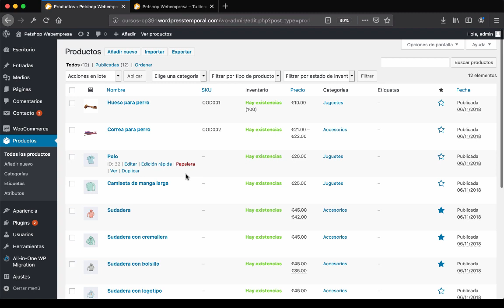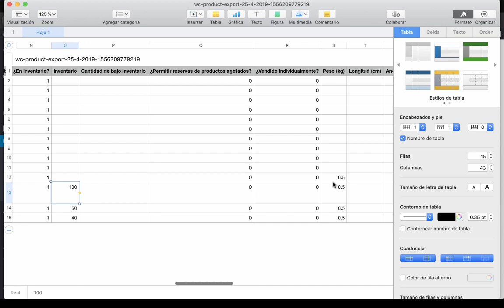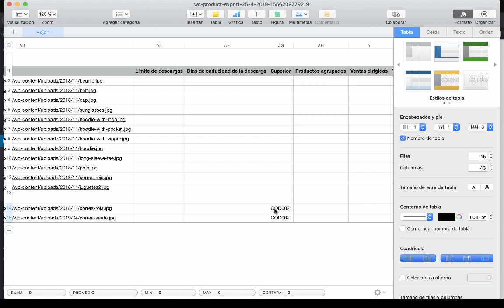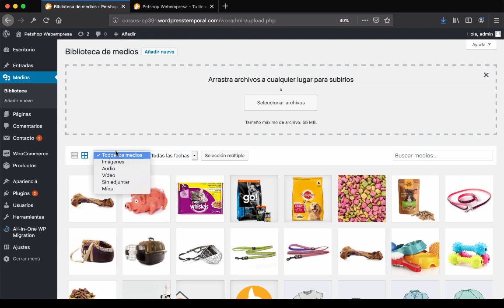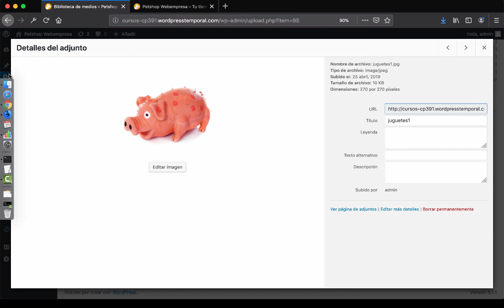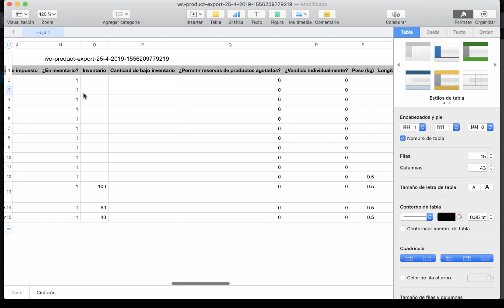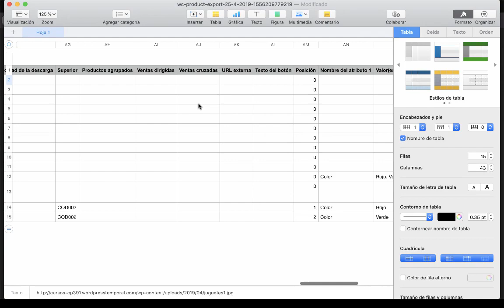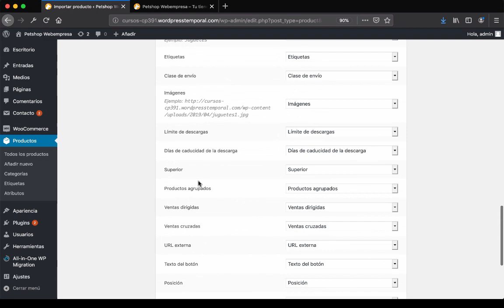12. Exportación e importación de productos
Tutorial sobre cómo exportar productos en WooCommerce para modificar algunos campos (precio, imagen, etc.) en una hoja de cálculo e importarlos de nuevo a tu tienda online.